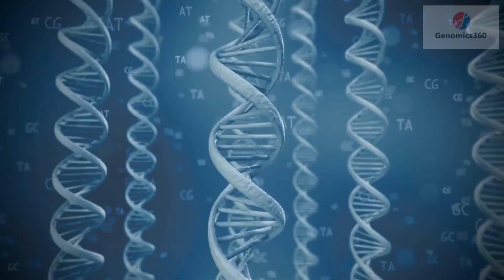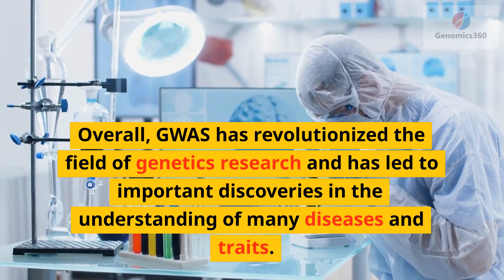Genome-wide association study (GWAS)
Genome-wide association study (GWAS) is a method used in genetics research to identify genetic variants associated with specific diseases or traits. The approach involves comparing the genomes of individuals with a particular condition or trait to those without it, with the aim of identifying genetic differences that are more prevalent in the former group.